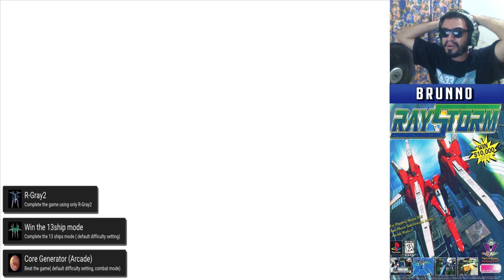Zerando Jogos Comentado - Raystorm (PS1)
Hoje lhes trago, Raystorm, um difícilimo shooter do PS1!!
Nessa gameplay, dou dicas para passar as fases e enfrentar os chefes.
Divirta-se!

00:00 : introdução
01:36 : Fase 1
03:22 : Primeiro Chefe
04:18 : Fase 2
06:12 : Segundo Chefe
06:55 : Fase 3
08:23 : Terceiro Chefe
09:30 : Fase 4
11:27 : Quarto Chefe
13:36 : Fase 5
16:04 : Quinto Chefe
17:11 : Fase 6
18:33 : Sexto Chefe
19:53 : Fase 7
23:24 : Sétimo Chefe
25:08 : Ultimo Chefe
28:09 : Encerramento e considerações finais